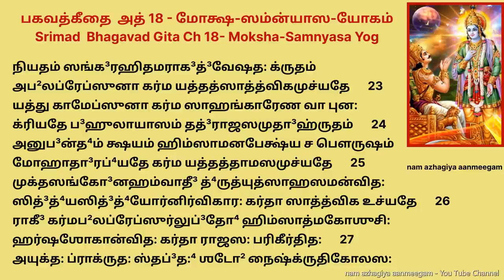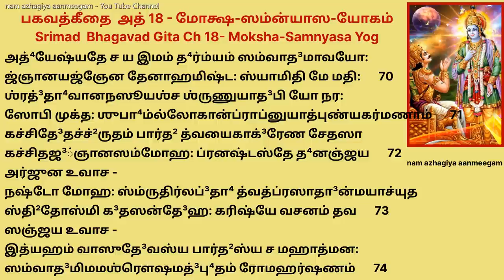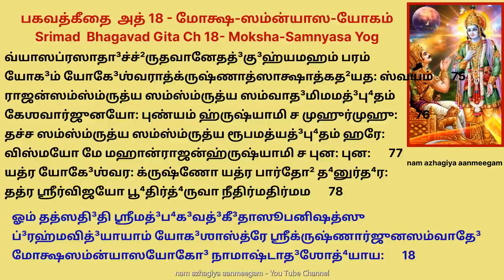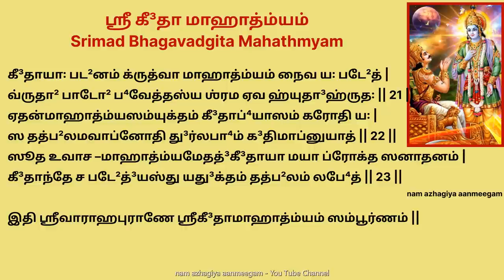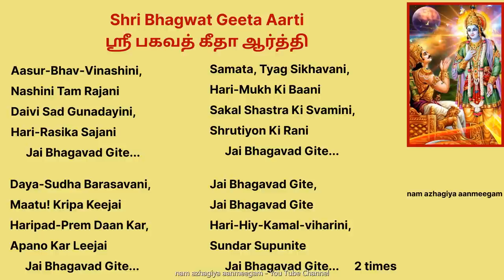ஏகாதசியில் கீதை 1 முறை கேட்டாலே பன்மடங்கு பலன் bhagavad gita chapter 18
ஏகாதசியில் கீதை 1 முறை கேட்டாலே பன்மடங்கு பலன்

Shri Bhagwat Geeta Aarti lyrics in English

Jai Bhagavad Gite,
Jai Bhagavad Gite ।
Hari-Hiy-Kamal-viharini,
Sundar Supunite ।
॥ Jai Bhagavad Gite...॥ 2 times

Karm-Sumarm-Prakashini,
Kamasaktihara ।
Tattvagyan-vikashini,
Vidya Brahm Para ॥
॥ Jai Bhagavad Gite...॥

Nishchal-Bhakti-Vidhayini,
Nirmal Malahari ।
Sharan-Sahasy-Pradayini,
Sab Vidhi Sukhkari ॥
॥ Jai Bhagavad Gite...॥

Rag-Dvesh-Vidarini,
Karini Mod Sada ।
Bhav-Hhay-Harini,
Tarini Paramanandaprada ॥
॥ Jai Bhagavad Gite...॥

Aasur-Bhav-Vinashini,
Nashini Tam Rajani ।
Daivi Sad Gunadayini,
Hari-Rasika Sajani ॥
॥ Jai Bhagavad Gite...॥

Samata, Tyag Sikhavani,
Hari-Mukh Ki Baani ।
Sakal Shastra Ki Svamini,
Shrutiyon Ki Rani ॥
॥ Jai Bhagavad Gite...॥

Daya-Sudha Barasavani,
Maatu! Kripa Keejai ।
Haripad-Prem Daan Kar,
Apano Kar Leejai ॥
॥ Jai Bhagavad Gite...॥

Jai Bhagavad Gite ।
Hari-Hiy-Kamal-viharini,
Sundar Supunite ।

ஶ்ரீ கீ³தா மாஹாத்ம்யம் ॥
த⁴ரோவாச –
ப⁴க³வன்பரேமேஶான ப⁴க்திரவ்யபி⁴சாரிணீ |

ப்ராரப்³த⁴ம் பு⁴ஜ்யமானஸ்ய கத²ம் ப⁴வதி ஹே ப்ரபோ⁴ || 1 ||

Temஶ்ரீ விஷ்ணுருவாச –
ப்ராரப்³த⁴ம் பு⁴ஜ்யமானோ ஹி கீ³தாப்⁴யாஸரத꞉ ஸதா³ |
ஸ முக்த꞉ ஸ ஸுகீ² லோகே கர்மணா நோபலிப்யதே || 2 ||
மஹாபாபாதிபாபானி கீ³தாத்⁴யானம் கரோதி சேத் |
க்வசித்ஸ்பர்ஶம் ந குர்வந்தி நலினீத³லமம்பு³வத் || 3 ||
கீ³தாயா꞉ புஸ்தகம் யத்ர யத்ர பாட²꞉ ப்ரவர்ததே |
தத்ர ஸர்வாணி தீர்தா²னி ப்ரயாகா³தீ³னி தத்ர வை || 4 ||
ஸர்வே தே³வாஶ்ச ருஷயோ யோகி³ன꞉ பன்னகா³ஶ்ச யே |
கோ³பால கோ³பிகா வாபி நாரதோ³த்³த⁴வபார்ஷதை³꞉ || 5 ||
ஸஹாயோ ஜாயதே ஶீக்⁴ரம் யத்ர கீ³தா ப்ரவர்ததே |
யத்ர கீ³தாவிசாரஶ்ச பட²னம் பாட²னம் ஶ்ருதம் |
தத்ராஹம் நிஶ்சிதம் ப்ருத்²வி நிவஸாமி ஸதை³வ ஹி || 6 ||
கீ³தாஶ்ரயோ(அ)ஹம் திஷ்டா²மி கீ³தா மே சோத்தமம் க்³ருஹம் |
கீ³தாஜ்ஞானமுபாஶ்ரித்ய த்ரீன்லோகான்பாலயாம்யஹம் || 7 ||
கீ³தா மே பரமா வித்³யா ப்³ரஹ்மரூபா ந ஸம்ஶய꞉ |
அர்த⁴மாத்ராக்ஷரா நித்யா ஸானிர்வாச்யபதா³த்மிகா || 8 ||
சிதா³னந்தே³ன க்ருஷ்ணேன ப்ரோக்தா ஸ்வமுக²தோ(அ)ர்ஜுனம் |
வேத³த்ரயீ பரானந்தா³ தத்த்வார்த²ஜ்ஞானஸம்யுதா || 9 ||
யோ(அ)ஷ்டாத³ஶஜபோ நித்யம் நரோ நிஶ்சலமானஸ꞉ |
ஜ்ஞானஸித்³தி⁴ம் ஸ லப⁴தே ததோ யாதி பராம் பத³ம் || 10 ||
பாடே²(அ)ஸமர்த²꞉ ஸம்பூர்ணே ததோ(அ)ர்த⁴ம் பாட²மாசரேத் |
ததா³ கோ³தா³னஜம் புண்யம் லப⁴தே நாத்ர ஸம்ஶய꞉ || 11 ||
த்ரிபா⁴க³ம் பட²மானஸ்து க³ங்கா³ஸ்னானப²லம் லபே⁴த் |
ஷட³ம்ஶம் ஜபமானஸ்து ஸோமயாக³ப²லம் லபே⁴த் || 12 ||
ஏகாத்⁴யாயம் து யோ நித்யம் பட²தே ப⁴க்திஸம்யுத꞉ |
ருத்³ரலோகமவாப்னோதி க³ணோ பூ⁴த்வா வஸேச்சிரம் || 13 ||
அத்⁴யாயம் ஶ்லோகபாத³ம் வா நித்யம் ய꞉ பட²தே நர꞉ |
ஸ யாதி நரதாம் யாவன்மன்வந்தரம் வஸுந்த⁴ரே || 14 ||
கீ³தாயா꞉ ஶ்லோகத³ஶகம் ஸப்த பஞ்ச சதுஷ்டயம் |
த்³வௌ த்ரீனேகம் தத³ர்த⁴ம் வா ஶ்லோகானாம் ய꞉ படே²ன்னர꞉ || 15 ||
சந்த்³ரலோகமவாப்னோதி வர்ஷாணாமயுதம் த்⁴ருவம் |
கீ³தாபாட²ஸமாயுக்தோ ம்ருதோ மானுஷதாம் வ்ரஜேத் || 16 ||
கீ³தாப்⁴யாஸம் புன꞉ க்ருத்வா லப⁴தே முக்திமுத்தமாம் |
கீ³தேத்யுச்சாரஸம்யுக்தோ ம்ரியமாணோ க³திம் லபே⁴த் || 17 ||
கீ³தார்த²ஶ்ரவணாஸக்தோ மஹாபாபயுதோ(அ)பி வா |
வைகுண்ட²ம் ஸமவாப்னோதி விஷ்ணுனா ஸஹ மோத³தே || 18 ||
கீ³தார்த²ம் த்⁴யாயதே நித்யம் க்ருத்வா கர்மாணி பூ⁴ரிஶ꞉ |
ஜீவன்முக்த꞉ ஸ விஜ்ஞேயோ தே³ஹாந்தே பரமம் பத³ம் || 19 ||
கீ³தாமாஶ்ரித்ய ப³ஹவோ பூ⁴பு⁴ஜோ ஜனகாத³ய꞉ |
நிர்தூ⁴தகல்மஷா லோகே கீ³தாயாதா꞉ பரம் பத³ம் || 20 ||
கீ³தாயா꞉ பட²னம் க்ருத்வா மாஹாத்ம்யம் நைவ ய꞉ படே²த் |
வ்ருதா² பாடோ² ப⁴வேத்தஸ்ய ஶ்ரம ஏவ ஹ்யுதா³ஹ்ருத꞉ || 21 ||
ஏதன்மாஹாத்ம்யஸம்யுக்தம் கீ³தாப்⁴யாஸம் கரோதி ய꞉ |
ஸ தத்ப²லமவாப்னோதி து³ர்லபா⁴ம் க³திமாப்னுயாத் || 22 ||
ஸூத உவாச –
மாஹாத்ம்யமேதத்³கீ³தாயா மயா ப்ரோக்த ஸனாதனம் |
கீ³தாந்தே ச படே²த்³யஸ்து யது³க்தம் தத்ப²லம் லபே⁴த் || 23 ||
இதி ஶ்ரீவாராஹபுராணே ஶ்ரீகீ³தாமாஹாத்ம்யம் ஸம்பூர்ணம் ||